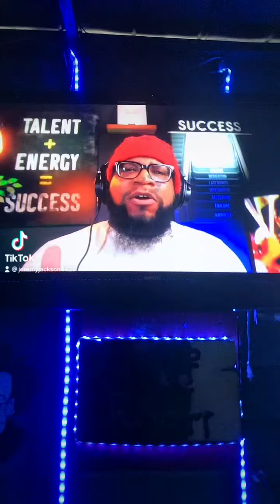￼￼Deion Sanders Team Deion